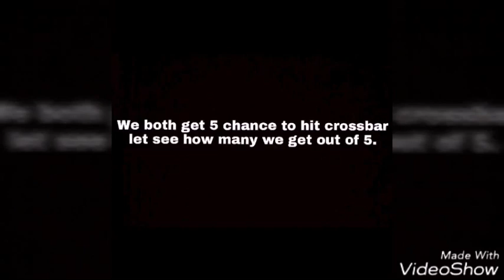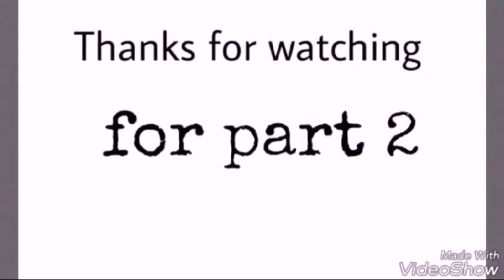Crossbar Challenge 2018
crossbar challenge among two friends, Lets see .
Hasan Vs MH